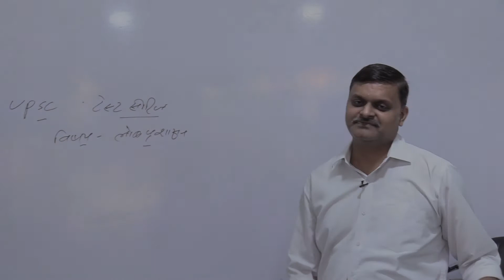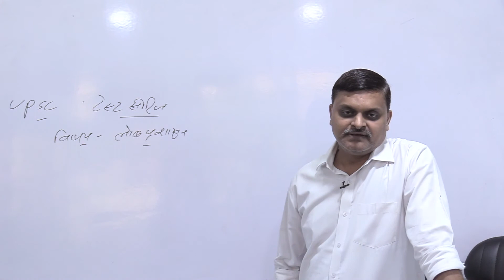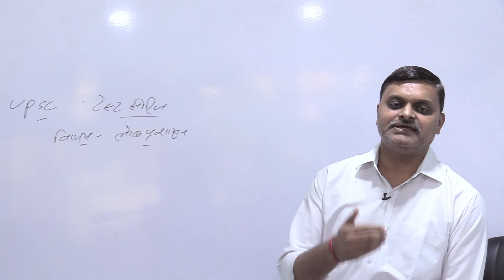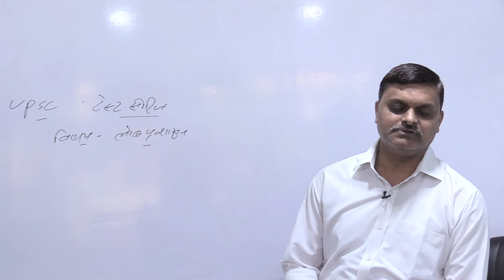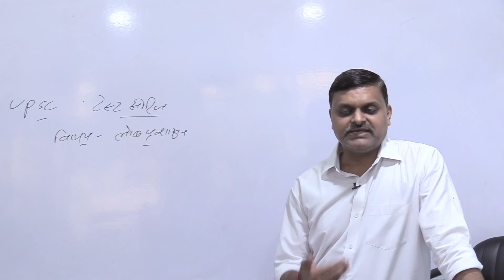UPSC लोक प्रशासन TEST SERIES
PRABHA INSTITUTE OF CIVIL SERVICES mobile app powered by ‘MOBISHAALA’ provides you end to end solution to the students, Class Video Lectures, Sure Shot Test Series by PRABHA INSTITUTE OF CIVIL SERVICES.